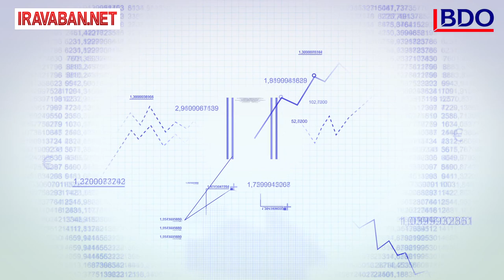Եկամտահարկի հետ կապված փոփոխություններ` 2018 թվականից